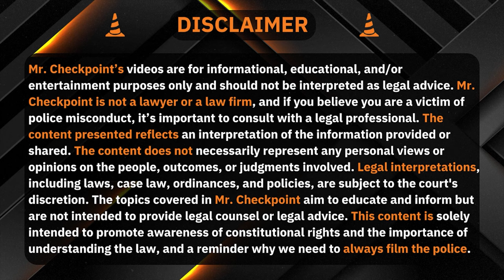Assaulted By Police Defending An Elderly Homeless Man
In a troubling incident captured by Officer Tommy Jenkins’ body camera, Charles Cox, a bystander, was assaulted by police while defending an elderly homeless man outside a Walmart in Atlanta, Georgia. The footage, which was taken on Thursday, October 21, 2021, in the parking lot at 835 M.L.K. Jr Dr., revealed what Charles described as an unjustified confrontation with Officer Jenkins.

According to Charles, he had witnessed a scuffle between the officer and the man, who he initially believed might have been involved in shoplifting. As Charles approached, he asked the officer if the man was being accused of shoplifting and suggested he show his receipt. Officer Jenkins responded aggressively, grabbing the man by the collar and insisting he should have shown the receipt. Charles intervened, telling the officer that he could only detain someone suspected of committing a crime, not based on personal dislike.

The situation quickly escalated when Officer Jenkins shoved Charles. Charles then responded with a punch, leading to his arrest. However, he claimed that the video had been edited, with footage of the officer’s aggressive actions removed or altered. The official video was edited using Evidence.com’s redaction studio, which muted the audio and trimmed down crucial moments of the confrontation.

Following the incident, Charles was arrested and charged with aggravated assault on a police officer and obstruction with violence. He spent a week in jail with a $40,000 bond. Charles was offered a plea deal of community service and probation, but his lawyer, Katherine Racz Lake, had been reluctant to challenge the edited footage or pursue allegations of tampered evidence.

Charles was scheduled for a preliminary hearing on January 11th, 2023, at 9:30 am. He continues to assert that the footage was tampered with to misrepresent the events that took place.

If you have cop videos you would like us to see and share..
A dash cam on amazon